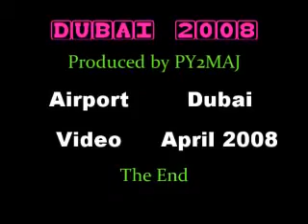United Arab Emirates - DUBAI - دبي - ドバイ - UAE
Escala entre Nagoya e Sao Paulo na maravilhosa cidade de Dubai.